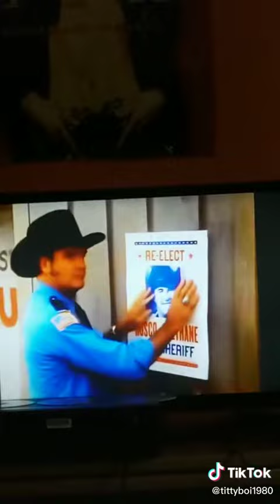Dukes of hazzard theme song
i can't wait for fall season in September which is next month im gonna ride Catwoman whip at six flags st Louis it'll be me and my brothers fourth time riding it i if everyone is planning on riding Catwoman whip during freight fest 2022 i can't wait junior jimmy and brandy will be there